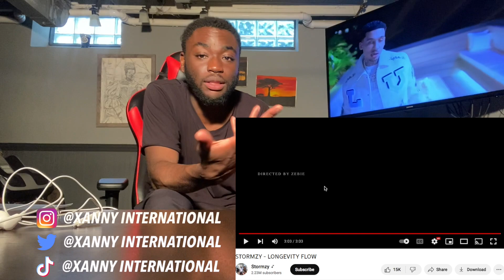STORMZY MADE ME BREAK MY HEADPHONES MID REACTION! STORMZY - LONGEVITY FLOW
Man i couldn't believe I broke my headphones right in the middle of the reaction lol, that's how crazy stormzy was going!